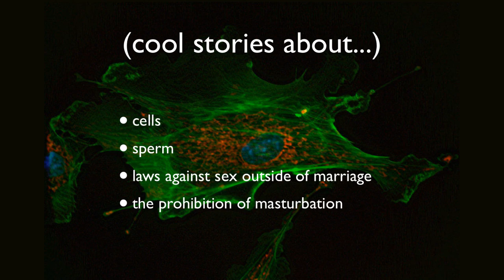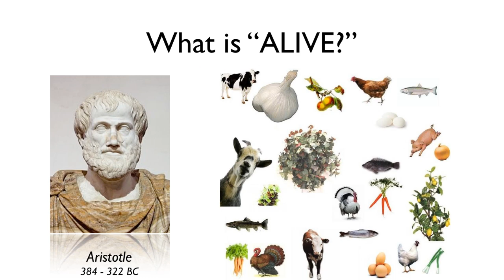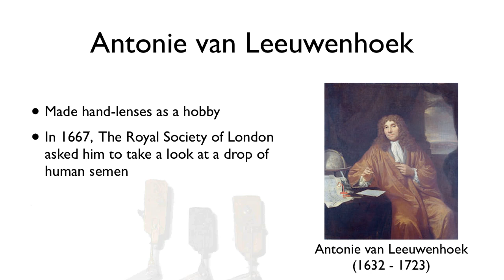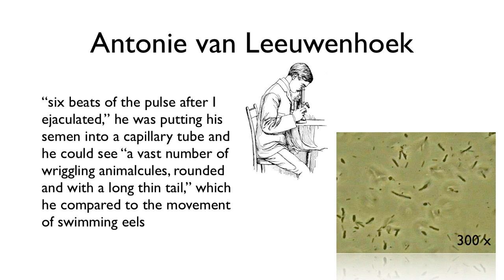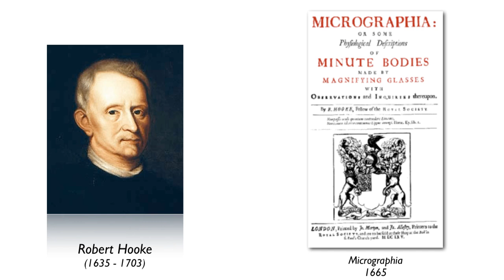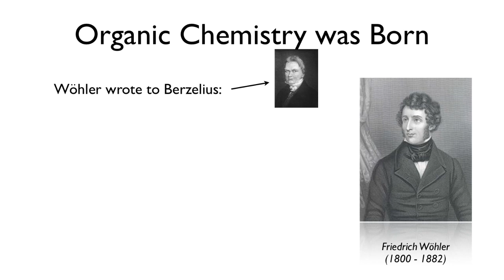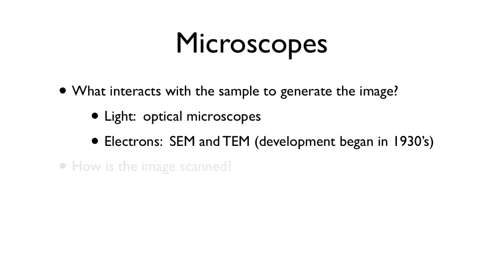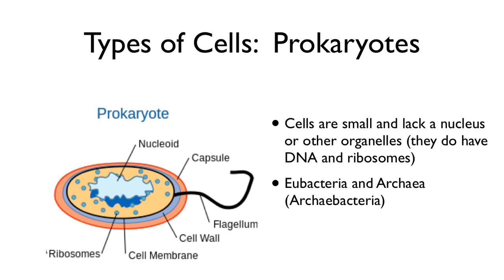What is LIFE Anyway? | Bio Basics 🐧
What is life?  How did scientists figure out how to define it?  How could so many great minds (like Aristotle) get it so wrong?  This video explores the history of our understanding of what life is and the discoveries which led to the CELL as the defining unit of life.  Cell theory, urea synthesis, sperm and where laws against masturbation probably came from are included at no extra charge.